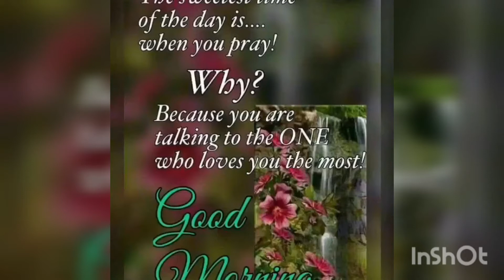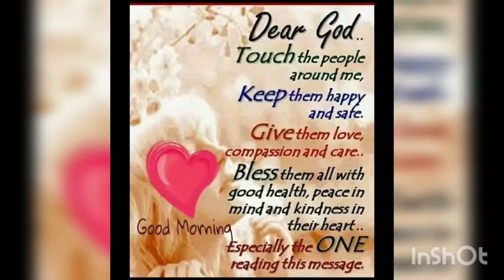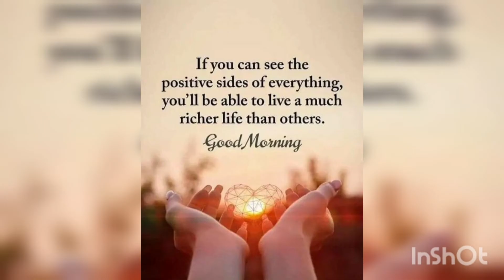Inspirational quotes to inspire your day..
Inspirational quotes to inspire your day..God bless..